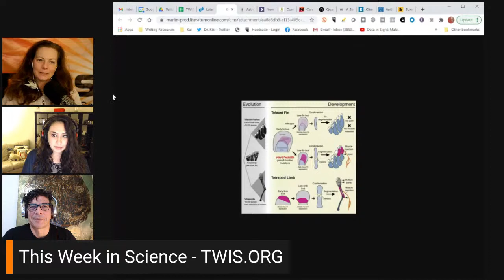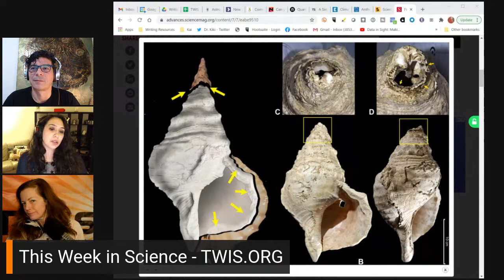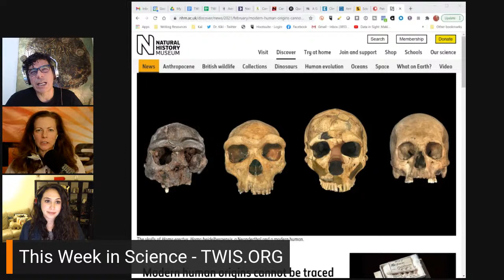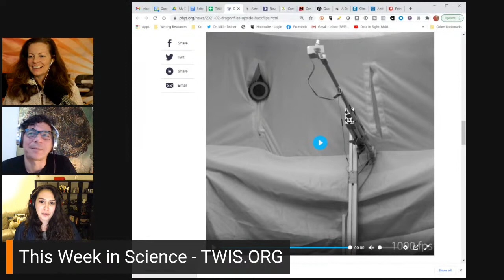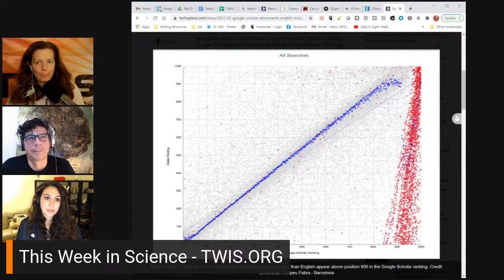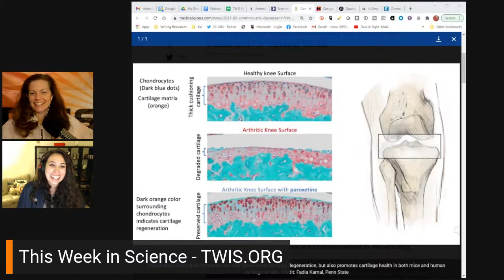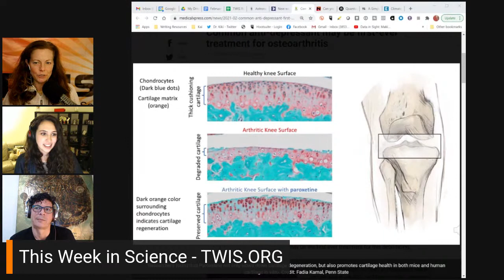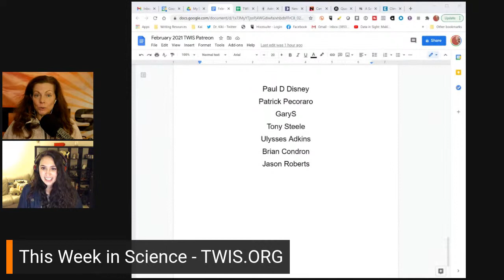Digging Up Science Bones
[For Story Links, please see our TWIS web site for show notes

(0:00) - Recording Start
(2:25) - Intro, Dr. Kiki
(2:50) - Disclaimer! Disclaimer! Disclaimer! - Justin
(3:45) - Opening Theme Music, Dr. Kiki
(4:20) - Opening "Good Science!" Greetings - with Dr. Kiki, Blair & Justin. Intros & Top Story Headlines.

(6:21) - Quick Science Bytes! —

(6:24) - Latent developmental potential to form limb-like skeletal structures in zebrafish, Dr. Kiki
See also - A Simple Genetic Change Adds Limb-Like Bones to Zebrafish Fins
See also - Harvard Dept. of Organismic and Evolutionary Biology Paper, "Can a Fin Become a Limb?"
(12:30) - Ancient seashell resonates after 18,000 years, Justin
See also - Soundcloud recording of Conch sound
(18:14) -  Deforestation is stressing mammals out, Blair
(22:21) - Artificial Intelligence and Fractals: Pre-training without Natural Images, Dr. Kiki
(29:24) - On the origin of our species, Justin
(36:01) - Climate Change Is Creating a Nightmare for Allergy Sufferers, Dr. Kiki
(39:16) - Scientists Discover an Immense, Unknown Hydrocarbon Cycle Hiding in The Oceans, Dr. Kiki

(44:08) - Blair’s Animal Corner
(44:26) - Blair’s Animal Corner Theme
(44:50) - Dragonflies perform upside down backflips to right themselves, Blair
(55:00) - Baby vampire bat adopted by mom's best friend, Blair

(1:04:42) - And we're at the break!

(1:05:01) - This is where you can find out about our Zazzle store ( and supporting us through Paypal ( and Patreon

(1:06:23) - Google Scholar renders documents not in English invisible, Justin
(1:14:52) - Researchers find broad impacts from political polarization, Justin
(1:25:07) - Common anti-depressant may be first-ever treatment for osteoarthritis, Dr. Kiki
(1:30:12) -  Susceptibility To Depression May Link Back To Sperm — Study, Dr. Kiki

(1:40:52) - Show wrap up - with a story about the furthest object found in our solar system, called "Farfarout!" - Astronomers confirm orbit of most distant object ever observed in our solar system

(1:47:41) - Thank you’s to our Patreon Sponsors

(1:49:20) - NEXT WEEK - We'll be talking Fungus with Ivan Liachko (Twitter - @ivanliachko) of Phase Genomics ( Twitter - @phasegenomics).

(1:51:13) - End Theme

(1:54:42) - The After Show! — Where's Justin?? He's like Waldo... This show always makes Dr. Kiki feel better. Justin's driver stopped driving and other technical woes he's having. A Special Announcement about TWIS & DTNS Cross-over - Saturday, April 17th! - 4 p.m. PT, 7 p.m. ET! And much, much more...